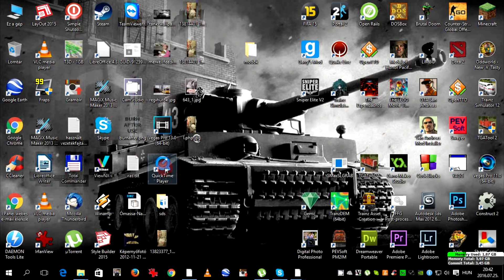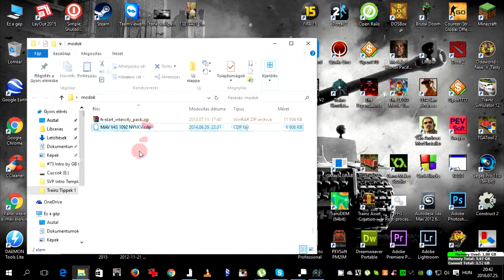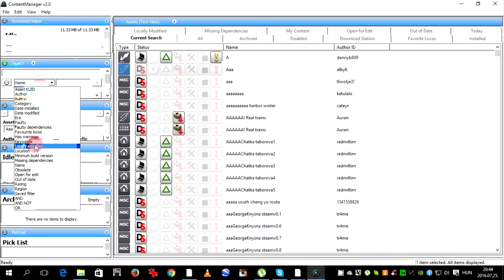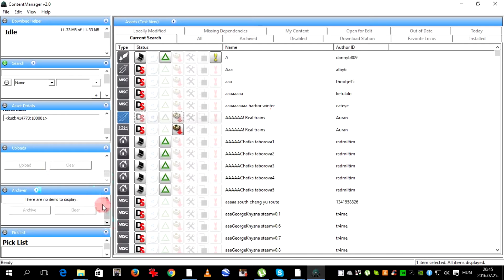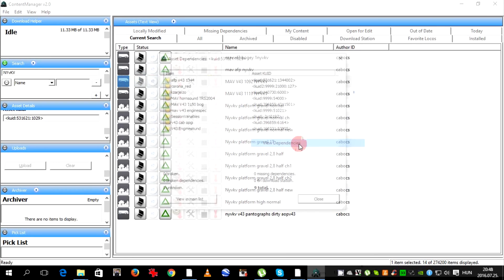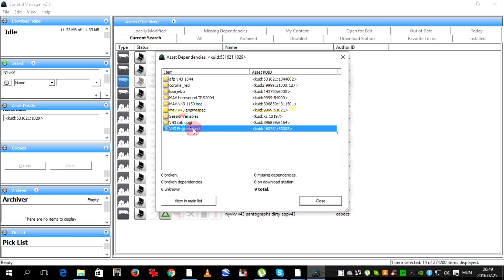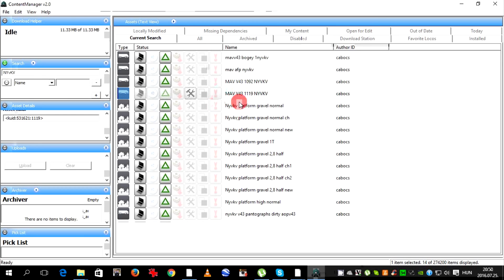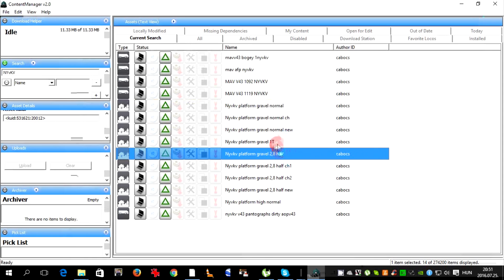TrainzTipsHungary -Trainz tippek 1. Kiegészítők telepítése, Content Manager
Mai epizódunkban a Content Creatort mutatom be, valamint hogy miképpen lehet a kiegészítőket egyszerűen telepíteni.
Magyar kiegészítők (Frissítés 2018.11 Az oldal megszűnt!)